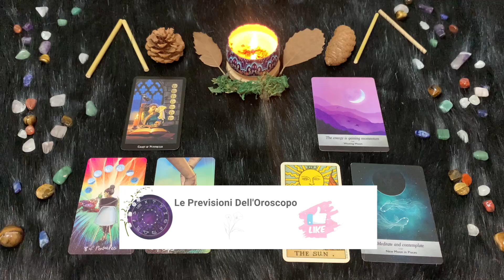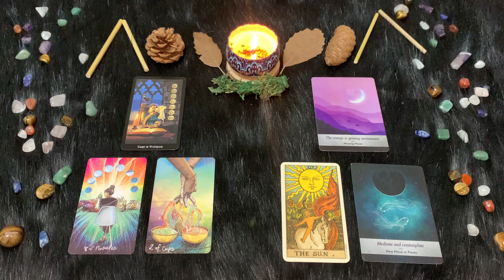Pesci ♓️ Domenica 4 Giugno🔮 Oroscopo Paolo Fox - Luna pretenziosa anche senza motivo